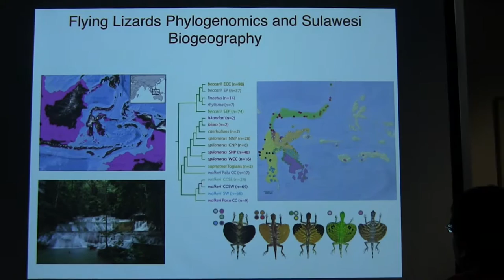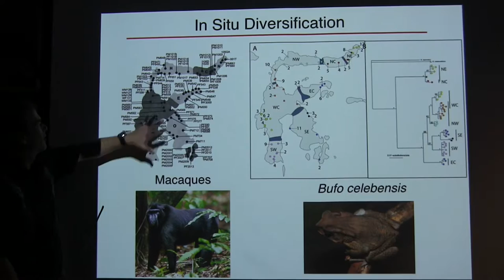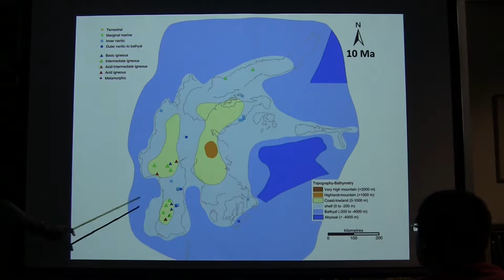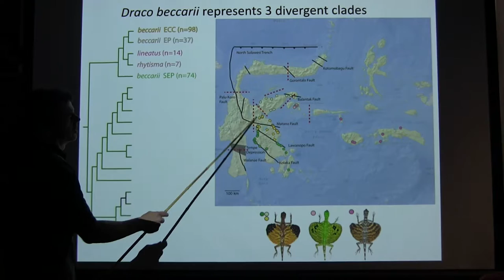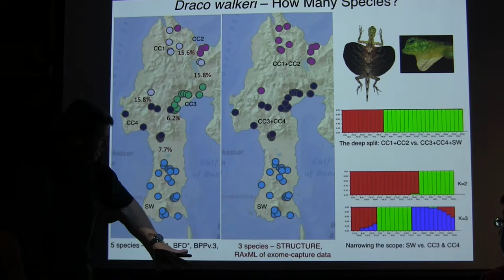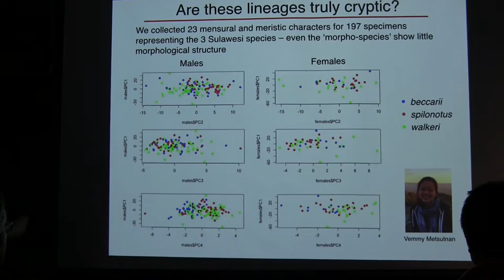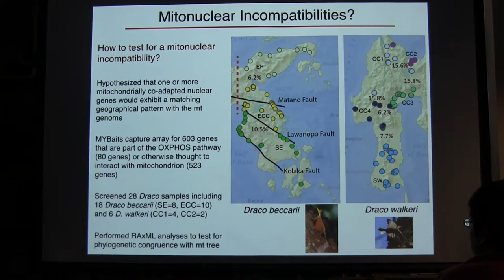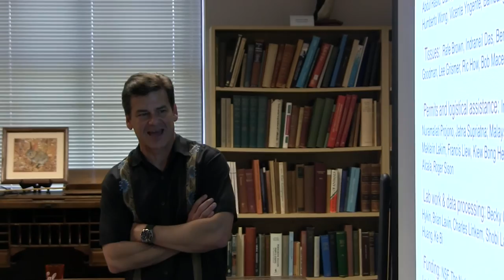Jim McGuire -- 04-19-17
"Flying Lizard Phylogenomics and the Biogeography of Sulawesi"
Museum of Vertebrate Zoology